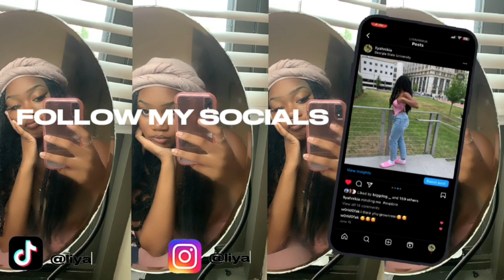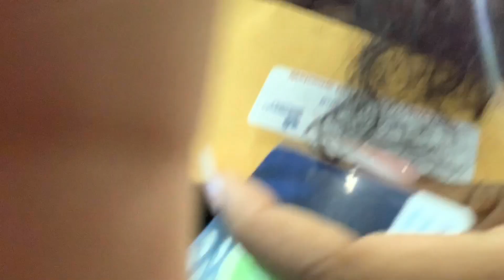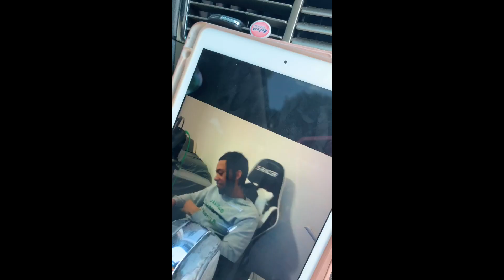college move-in day vlog | university commons